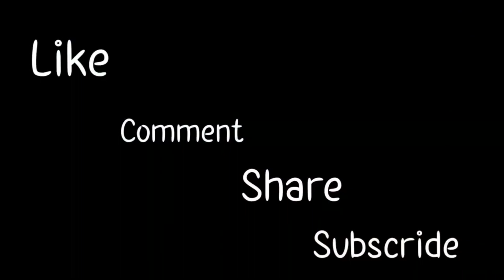AGARTALA KOLKATA GUWAHATI EXPRESS TRAIN